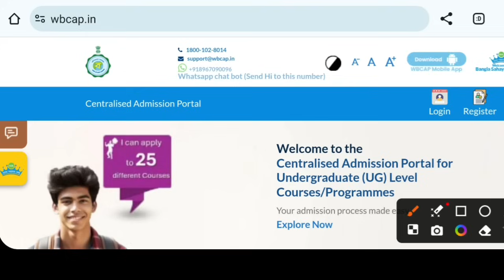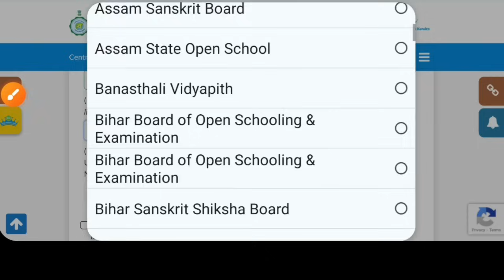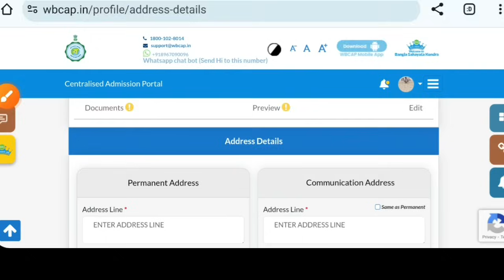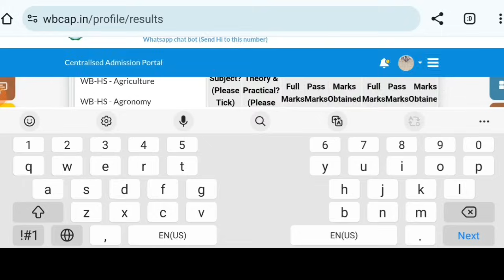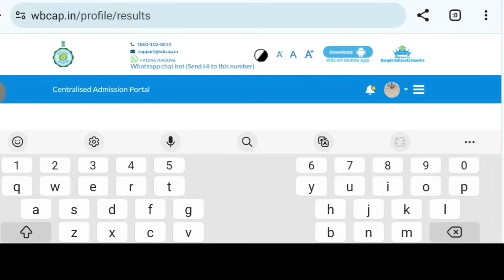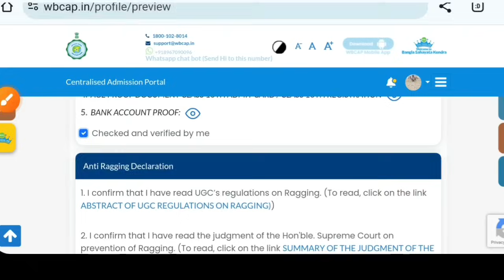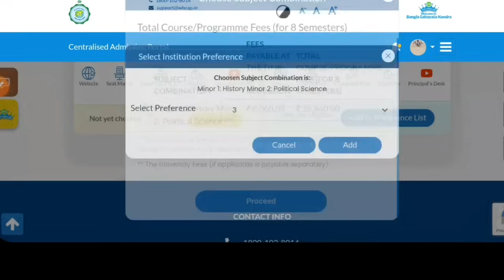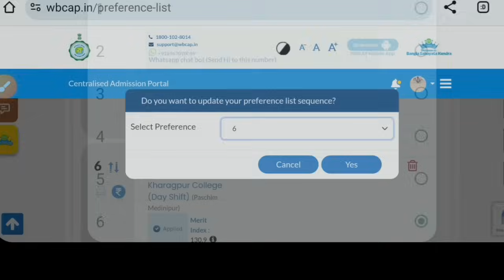West Bengal Centralised Admission Apply: WB College Admission 2024 Form fill up: WBCAP Online Apply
West Bengal College Admission 2024 or WB College Admission 2024. How to Apply. West bengal Govt has initiated to launch West bengal Centralised Portal for College university Admission 2024. WBCAP Admission  Process, Courses, eligibility, Fees, Hostel, admission process, Entrance Exam etc details. Here the full WB College Admission 2024 concept. See the video.

Content Includes-
West bengal college admission apply step by step 2024,
wbcap online apply step by step video,
wb college admission Dates 2024,
West bengal College admission notice 2024,
wbcap full process 2024,
how to apply West bengal Centralised Admission 2024,
West bengal centralised ug admission form fillup online 2024,
West bengal Centralised Admission Portal sign up,
goyenka College of Commerce kolkata admission 2024,

RAIGANJ UNIVERSITY UG ADMISSION 2024,

NORTH BENGAL UNIVERSITY UG ADMISSION 2024,

GOURBANGA UNIVERSITY UG ADMISSION 2024,

RABINDRA BHARATI UNIVERSITY UG ADMISSION

WEST BENGAL STATE UNIVERSITY Notice 2024